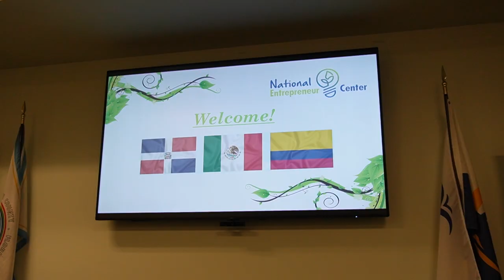Mexico, DR and Colombia: Expanding Your Biz Overseas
Small Business Week...means growing!

We're here to connect you and your business...to anywhere in the world.

The Central Florida International Trade Office and NEC recently hosted the Inbound Trade Event, with representatives from Mexico, Dominican Republic and Colombia.

Grow Your Business. Anywhere.